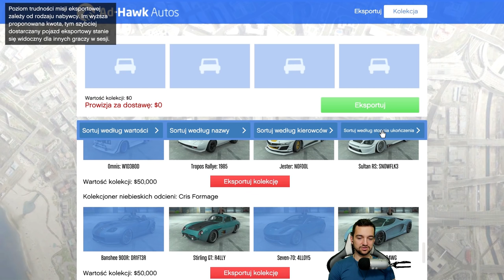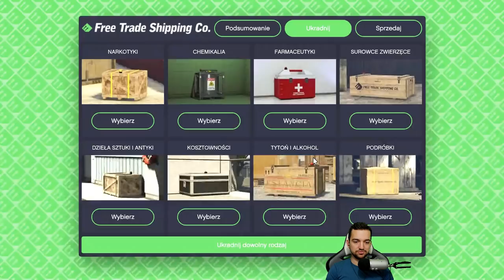GTA ONLINE - ATAKUJĄ MNIE 😱! PS4 PRO